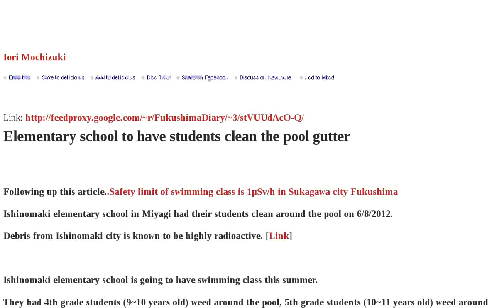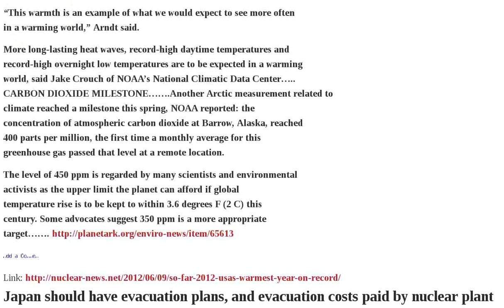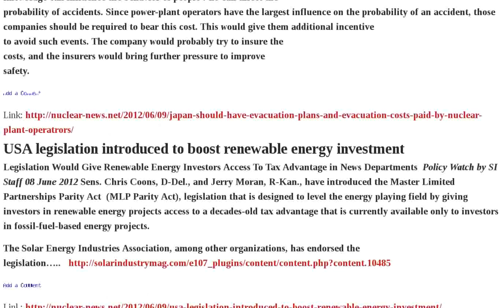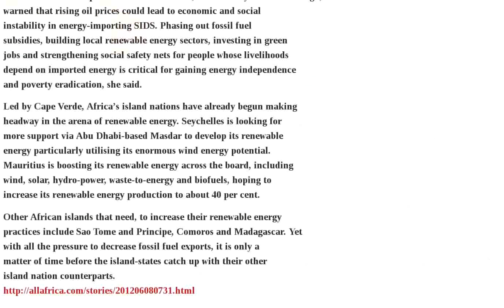Energy Renewable Fukushima Power Usa Japan 2012 Restart Nations June Higher Levels Elementary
"Truly Frightening": Every bluefin tuna had high levels of cesium — Higher and higher levels of radioactivity expected to continue for years AUDIO | Playing politics: Who to believe as the PM announces the restart of Ohi nuclear reactors | ABC : Fukushima radiation clean-up flawed | Foreigners leaving Japan | Michael Collins VC Reporter: Radioactive Nightmare Hits California | Hotspot found in an elementary school at 254km from Fukushima | Elementary school to have students clean the pool gutter | None of the ministries and government offices purchases power from Tepco | The Farcical Nuclear Disaster Training in Koodankulam | Rotten Japanese press -Tepco conference ended within 3 minutes | NFC-Net Organizations : Nuclear Free California | Gundersen: We almost had 15 meltdowns after 3 11 quake — A "species threatening" event AUDIO | Solar energy - distributed energy - theme for June 2012 | African and Islander nations going for small scale, off-grid, renewable technology | Japanese government 'in the pocket of the nuclear industry' will restart reactors | USA federal ruling means delay in licensing of nuclear power plants | Fukushima radiation added to human impact on oceans | So far, 2012 USA's warmest year on record | Japan should have evacuation plans, and evacuation costs paid by nuclear plant operatrors | USA legislation introduced to boost renewable energy investment | Natural Resources Defense Council NRDC ranks G20 nations on renewable energy | India's solar-powered buses | Timon Singh: Europe to Shut Most of its Nukes by 2030 | Japan's re-opened nuclear plants will not be safe until after 2015 | All Africa Renewable Energy Conference for October | Russia's Putin backs Iran's nuclear developments | Solar power - theme for June 2012 | Governor of Niigata Blasts Noda Over Ooi Restart, Accuses Him of Taking the "People's Living" Hostage as Researchers Warns of Active Fault Under Ooi Nuke Plant | Uranium mining will leave Western Australian tax-payers with virtually permanent toxic pollution | Then and Now: Ishinomaki | Then and Now: Ishinomaki | Small scale, off-grid renewable energy for African and Islander nations | World Ocean Day June 8, and the impact of Fukushima | Economic viability of new giant Olympic Dam uranium mine is in question | Nuclear power amp; Audio